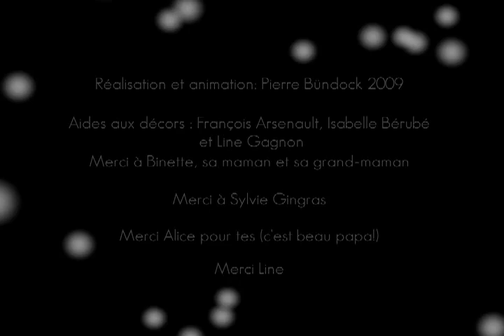Bundock joyeux noel - les douze coups de noel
Après 15 ans d'absence, le groupe québécois Bündock nous revient avec un album typiquement. NOEL

BUNDOCK - JOYEUX NOEL
En vente maintenant chez tout les bons disquaires, et meme les moins bons